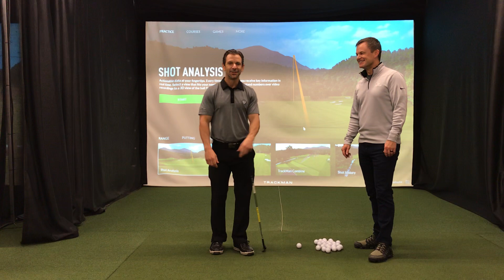Free Tip Friday 3.29 Practice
Practice like you play and then reverse it.